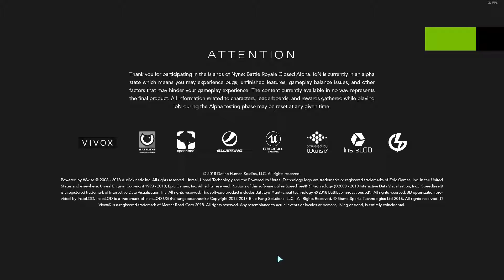a win that did'nt count.. :(